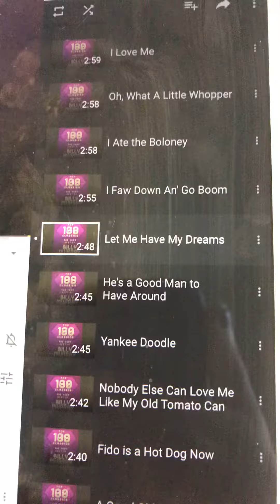Let me have my dreams Billy Murray